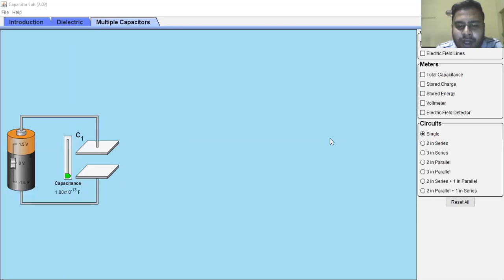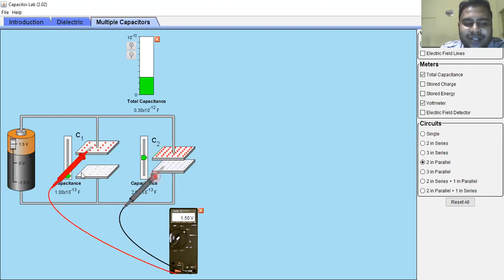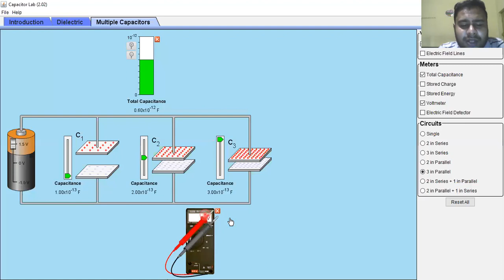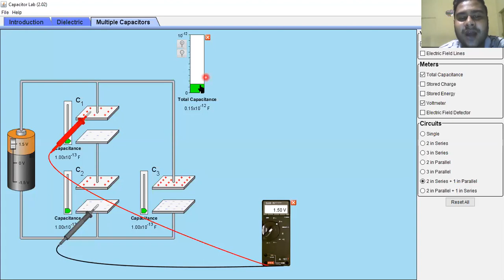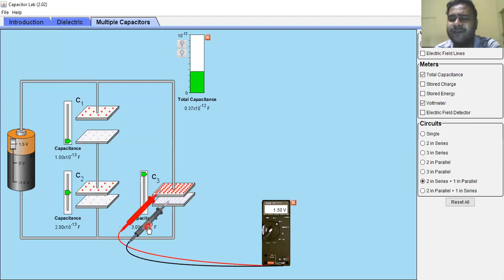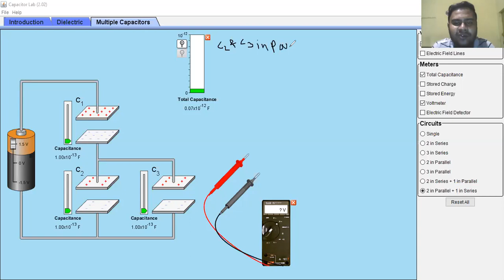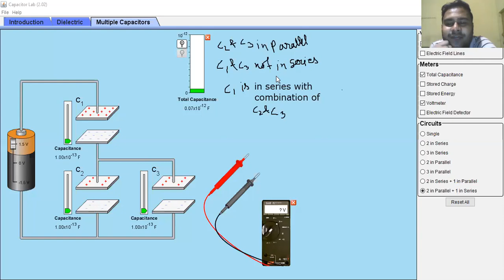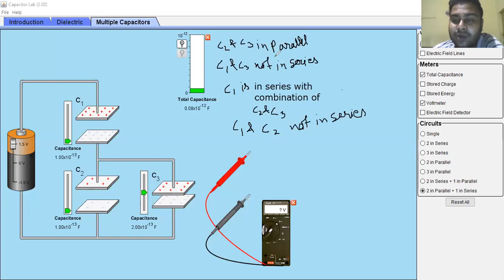ELECTROSTATICS 2-LECTURE 60 BY VISHAL SIR (VIMO) ||CAPACITORS IN PARALLEL WITH PRACTICAL EXPLANATION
PHYSICS- LECTURE 60- ELECTROSTATICS 2-CAPACITORS IN PARALLEL WITH PRACTICAL EXPLANATION
FACULTY OF PHYSICS- VISHAL MODI (VIMO SIR)